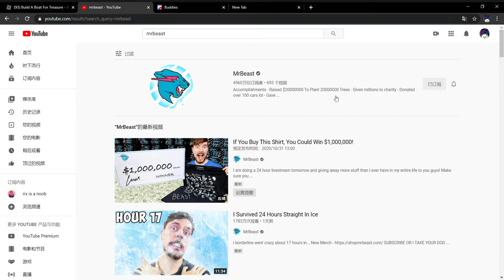subbing to mrbeast speedrun (im back!)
havent record wow